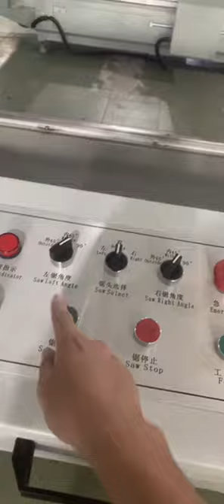MC 99 lưỡi 500 giá chỉ từ 60t